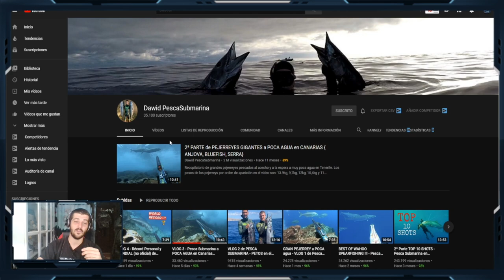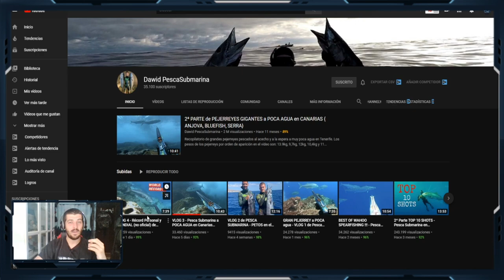🥇🏹 RECORD MUNDIAL [No oficial] a POCA AGUA de PESCA SUBMARINA del CANAL = Dawid Pesca Submarina ❗❗❗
| Dawid PescaSubmarina es un canal de un YouTuber pescador submarino que realiza grandes capturas con un método muy efectivo. Las capturas de grandes ejemplares de pejerrey a poca agua y su gran variedad de especies empleando varias técnicas de pesca submarina, lo hacen un pescador a tener en cuenta.

Hoy vamos a analizar el Récord Mundial (no oficial) de Chova, Pejerrey, Tallan (Pomatomus saltatrix) que consiguió el mes de julio del 2020. Analizamos su zona de captura, su estrategia a la hora de pescar y muchas más cosas en el video de la captura.